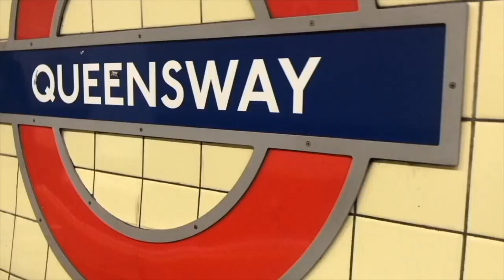Self Harm Q&A